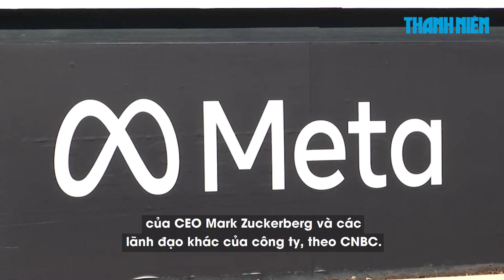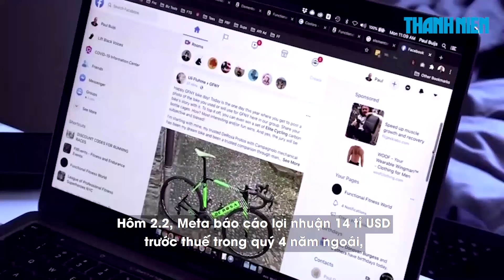Tỉ phú Mark Zuckerberg mê mạo hiểm, Meta phải cảnh báo nhà đầu tư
Trong báo cáo tài chính thường niên năm 2023 được công bố ngày 2.2, Meta tiết lộ một nguy cơ mới liên quan các sở thích có khả năng gây nguy hiểm của CEO Mark Zuckerberg và các lãnh đạo khác của công ty.

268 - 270 Nguyễn Đình Chiểu, Phường Võ Thị Sáu, quận 3, TP HCM